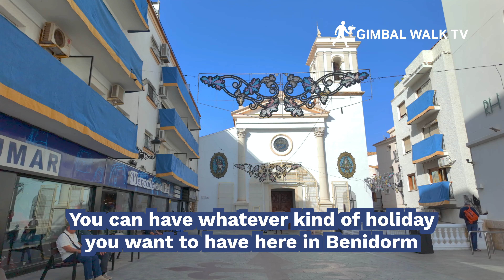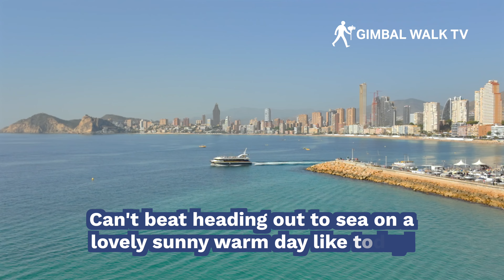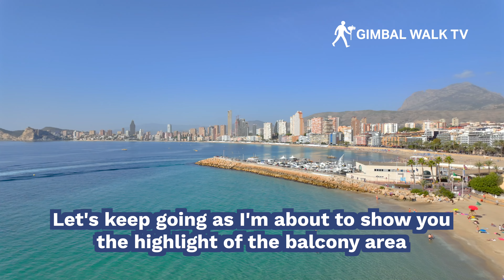BENIDORM is AMAZING!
Benidorm is a holiday destination like no other. You only have to watch the Benidorm Enthusiast channel to see that. With stunning beaches, fun nightlife, great food, top tourist attractions ,amazing hotels and sunshine what's not to love about sunny Benidorm?

But critics of Benidorm will tell you all kinds of scare stories and paint a picture of the place as a holiday hell. So what's the truth and what is it really like in Benidorm? Let's have a look in today's video and make our own minds up!

Benidorm, a coastal gem on Spain's Costa Blanca, has solidified its position as a perennial holiday favorite for a myriad of reasons. Its two primary beaches, Levante and Poniente, stretch for miles, offering sun-kissed sands, crystal-clear waters, and a plethora of water sports. These pristine beaches, coupled with the year-round sunshine, make Benidorm an idyllic destination for relaxation and rejuvenation.

Beyond its sun-soaked shores, Benidorm boasts a vibrant nightlife scene that caters to all tastes. The bustling streets of the town center come alive at night, with a dazzling array of bars, clubs, and entertainment venues. From lively pubs to sophisticated cocktail bars, there's something to suit every preference. The town's reputation as a party hotspot is well-deserved, with world-class DJs, live music performances, and late-night revelry.

However, Benidorm is not just about sun, sea, and sangria. The town offers a diverse range of activities for visitors of all ages. Families can enjoy thrilling rides at theme parks like Terra Mitica and Aqualandia, or immerse themselves in the underwater world at Mundomar Marine Park. For those seeking a more leisurely pace, the charming Old Town, with its winding cobbled streets and traditional tapas bars, offers a glimpse into Benidorm's rich history and culture.

One of the key factors contributing to Benidorm's enduring popularity is its affordability. The town offers a wide range of budget-friendly accommodation options, from self-catering apartments to all-inclusive resorts. Additionally, the cost of dining out and entertainment is relatively low, making it an attractive destination for budget-conscious travelers.

Benidorm's accessibility is another major draw. Alicante Airport, located just a short distance away, is well-connected to numerous European cities, making it easy for travelers to reach this sun-kissed paradise. The town's efficient public transportation system, including buses and trams, allows visitors to explore the area with ease.

In conclusion, Benidorm's combination of stunning beaches, vibrant nightlife, diverse activities, affordability, and accessibility has made it a perennial favorite among holidaymakers. Whether you're seeking relaxation, adventure, or simply a good time, Benidorm has something to offer everyone.